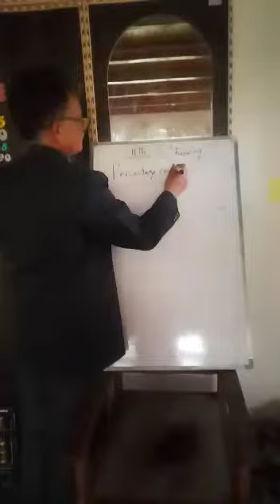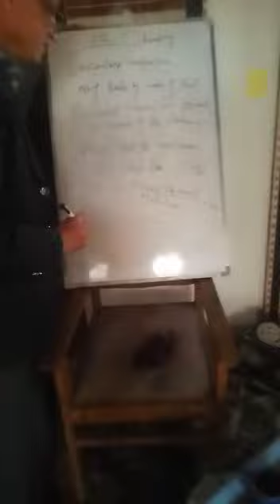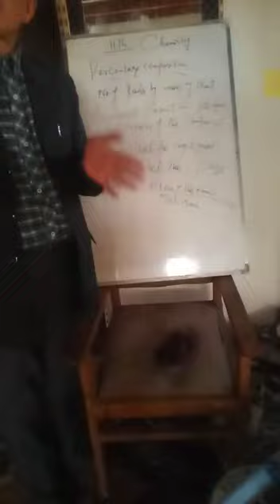Basic Concepts of chemistry By Mr Anayatullah sir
GHSS LANGATE  class 11th